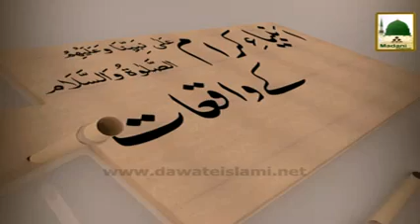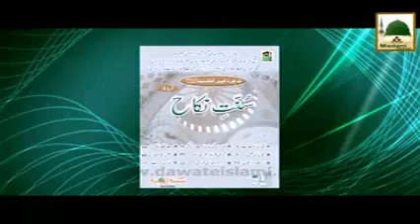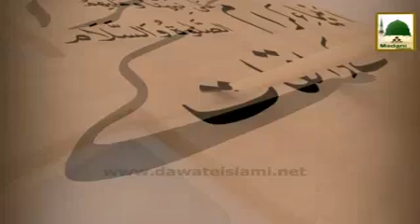Anbiya Kiram Kay Waqiyat Ep#71 Huzur ﷺ Ki Sadgi Aur Ajezi